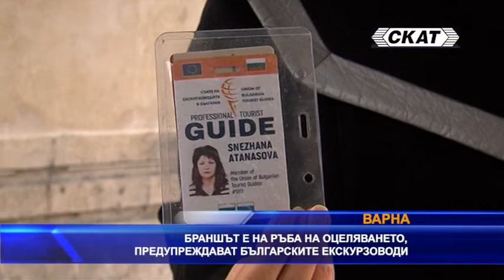Браншът е на ръба на оцеляването, предупреждават екскурзоводи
Браншът е на предела на силите си, предупреждават от Съюза на екскурзоводите в България. Специалистите посочиха, че не са против мерките за ограничаване на ковид – 19, но настояват да получат финансова подкрепа, защото в момента на практика им е забранено да работят и нямат никакви доходи. Повечето екскурозоводи са самоосигуряващи лица, затова не им се изплащат обезщетения за безработица, а ограниченията през пролетта са изчерпали резервите им.
От браншовата организация не са загубили вяра, че от следващата година туризма, в световен мащаб, ще започне да се възстановява. Общо с планинските водачи сме само 1700 души в цялата страна, надяваме се да получим помощ, за да можем и ние да продължим да сме лице на България пред туристи и да даваме своя дял в българската икономика, посочиха специалистите.
Добър екскурзовод се става с години практика и усъвършенстване, веднъж загубени, кадрите трудно ще бъдат възстановени, защото младите колеги са малко, а ще липсва и приемственост в бранша, посочиха още от Съюза на екскурзоводите